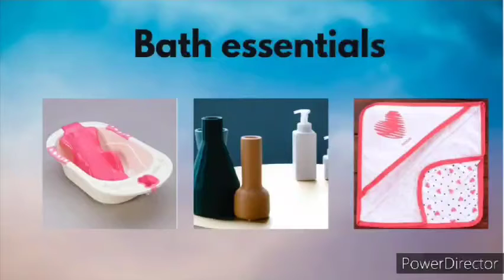Bath essentials for new born babies।।